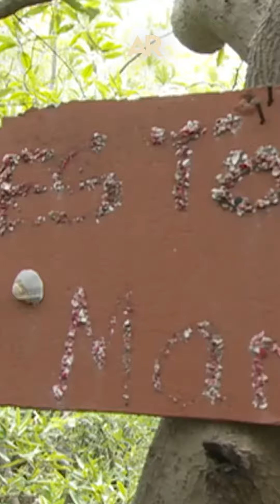Cooperativa costarricense de molusqueras gana premio de casa de modas francesa